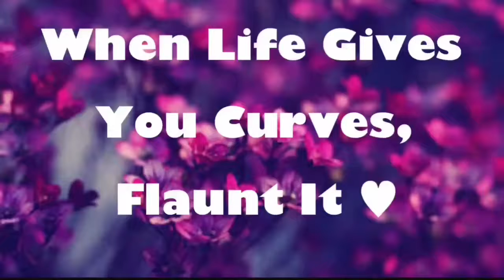Daily Makeup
Foundation- Black Radiance
Concealer- la girl pro conceal
Setting Powder-banana powder
Lip liner- rimmel London
Lipgloss- mac lipgloss